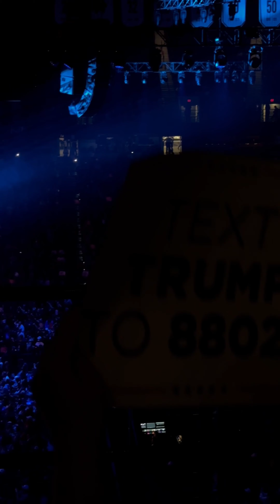Donald Trump Rally at UNLV, Las Vegas, Nevada I Election USA I Nevada Senate Candidate Sam Brown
Exciting times at UNLV! Yesterday, Donald Trump held a rally on our campus, delivering a speech that encouraged political engagement among students and the community.